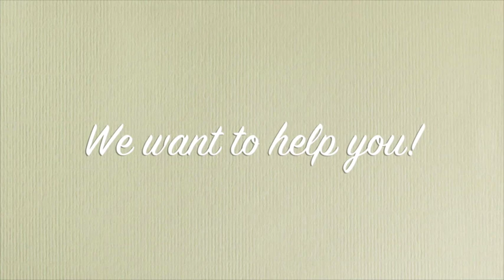ERREGIRODOLLS PHOTOGRAPHY ETSY English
If you like Blythe's world and want to bring an original and cool touch to your home, now is the time!
Our Etsy shop is filling up of photo files ready to print ...
We bring ideas, you choose and compose!
Visit our ETSY shop!
Soon new images to download! ^ __ ^

Si te gusta el mundo Blythe y quieres aportar un toque original a tu hogar, ahora es el momento!
Nuestra tienda de Etsy se está llenando de archivos fotográficos listos para imprimir...
Nosotros aportamos ideas, tú eliges y compones!
Visita nuestra tienda de ETSY, pronto nuevas imágenes para descargar! ^__^